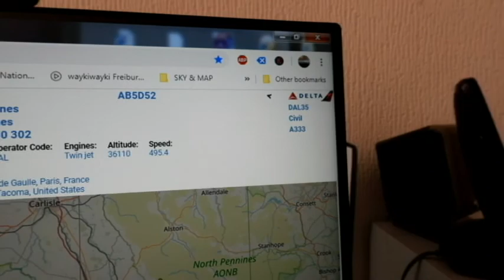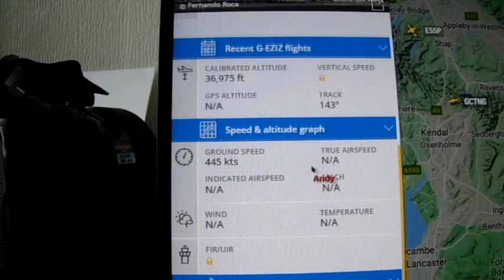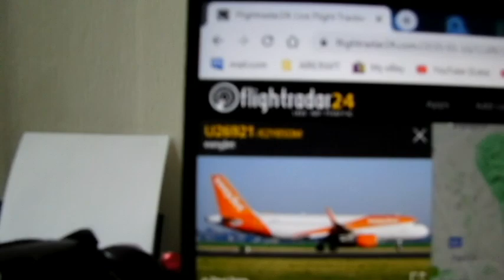16.03.2020 (1100 to 1110) - NEUK - Delta & easyJet, doing the rounds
Seen the new "Blue" censorship information bar on YT about Removing content?

Here are the details for the identified Snot Rocket's caught Red Handed spraying Chemicals:-

1) Delta Air Lines (DAL) ... N831NW / AB5D52 ... Airbus A330-302 flying at 36,000 ft, using Callsign DAL35.
2) easyJet (EZY) ... G-EZIZ / 400D69 ... Airbus A319-111 flying 37,000 ft, using Callsign's U26911 & EZY83ZU @ 1105.
3) easyJet (EZY) ... G-EZRY / 407574 ... Airbus A320-214 flying at 37,000 ft, using Callsign's U26921 & EZY85DM @ 1107.

Aren't Chemical Air Raids on Civilians an Act of War? Yet our Government's condone & approve them, then deny there is any evidence despite all the Proof to the contrary. Proof of more Lies, on their part?
So how much evidence does the UK Government need? Not as if "UK House of Commons Science & Technology" didn't rush GeoEngineering through on their "Fifth Session", back in the 2009/10 Session: "The Regulation of Geoengineering".

Government's have Legalised & Promote the Spraying of the Sky, Worldwide, to remove Carbon Dioxide & Carbon (aka. "Life" itself) & people generally just don't give a shit.
What goes up, must come down. As NASA know full well :P

These are the acts of very sick people, NOT "God", so it is up to "Us" to do something about it.
Multiple Frequencies, Snot Rocket's filling the Sky with Aluminium, Strontium, Barium (Main ingredients for making "Sparkler's" (aka. "Fireworks")) & God only knows what else? "Herd Immunisation"?

My own opinion is that all this Cough-19 BS is obviously a smokescreen for more nefarious agendas by the Establishment, Elite scum & their pathetic minions, which it looks like they are going to see through to the end?
Mainstream Media is being used "effectively", to create Panic amongst the Sheep (Cattle), but only a few of us care enough to know that these Bastards running the show, use "FEAR" to control us.
They throw a Pandemic at us more often than most people realise & it ALWAYS passes us by.
Cough-19 has only a 2% fatality rate amongst people who have it. Flu has killed more people this year than their Cough-19 Cold virus & far more people die every day from Hunger. Meanwhile, 5G on 60GHz has a 100% Fatality rate.
We HAVE to STOP 5G ... It is a weapons system capable of killing the lot of us :(
The Satanic Elites, Freemasons, Zionists etc. have got their act together. We have not, so, bear with it, guys & we'll get through it ;)

It seems it's a losing battle. People need to Start paying attention & stop making excuses, because it's our very Existence which is under attack & in so many ways. The people behind all this are Soulless, they don't give a damn about us & our Families, so we have to keep on with the fight.
Stay Strong :)
Silence "IS" Consent!

(FREE, but you can upgrade if you like?)

I only really cover Aircraft, but if you would like to monitor Shipping, you may wish to try this one?

Btw: Earth is Bumpy, but the Water is FLAT. We ARE NOT on their Fictitious "Globe". Look into it, it's an interesting Subject ;)

My video's are only a guide to what is happening here in Darlington (UK). So please look into the Subject/s yourself, because you will believe "Yourself" over others.
They are Free to Share / Mirror etc., if you wish, providing there's no malice.
It is not about the Shares, Views, Likes, Money etc., because I do all this off my own back. It's pure & simply about getting the word out.
Thanks for viewing & all the very best :D